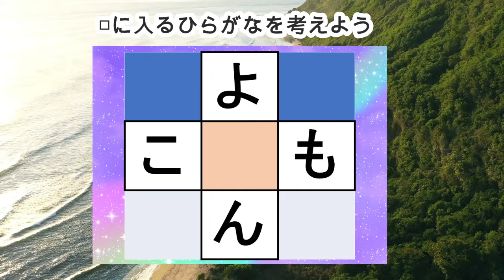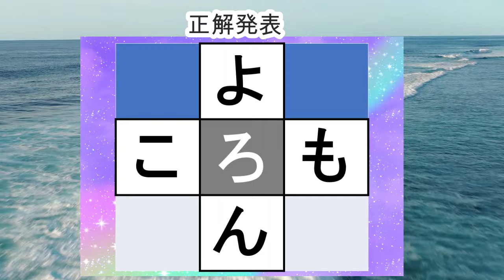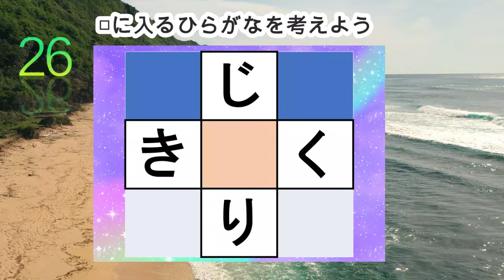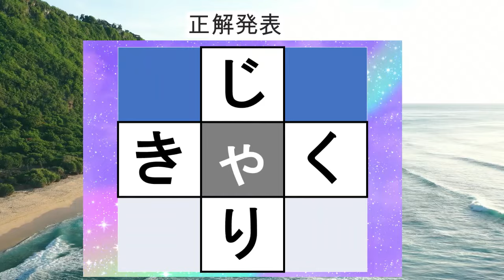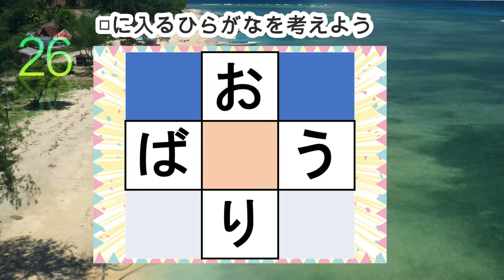脳トレ【穴埋め脳トレ】脳に刺激を与えるマス埋め脳トレ！空欄に入るひらがなを考えてもの忘れ対策！マス埋めパズルで認知症予防 全10問